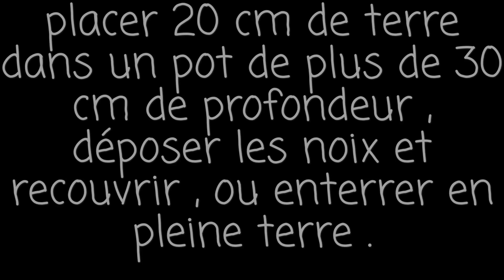COMMENT SEMER DES NOIX 🥜 faire pousser un noyer 🌳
permaculture arbresfruitiers comment faire germer des noix . Planter .